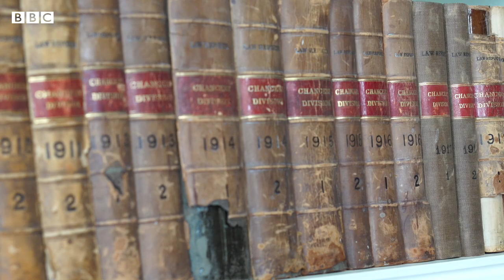The sixth, black, female QC in the UK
Nneka Akudolu was told she had little chance of becoming a barrister after getting pregnant in university, now she's a member of the Queen's Counsel.

Nneka is the sixth, black, female QC in the UK and deals with the most serious criminal cases.

She said: "What people need to see is the possibilities beyond any obstacles."

Video by Gem O’Reilly